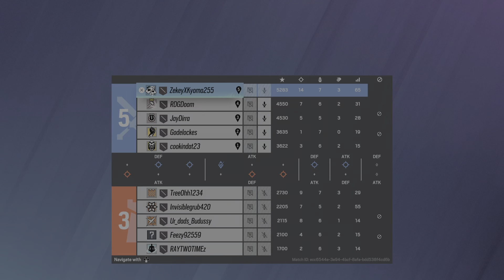Ace With The Plays!